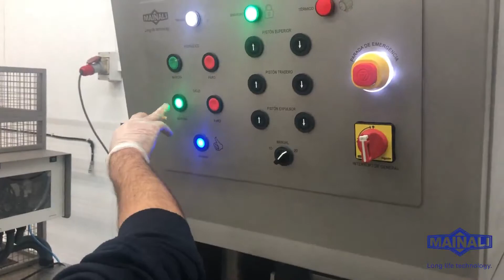2D Press - Customize your pressing / Prensa 2D - Personaliza tu prensado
Mainali has a wide range of customizable presses with different molds that are easy to exchange.

Mainali dispone de una amplia gama de prensas personalizables con diferentes moldes de fácil desmontaje. ¡Contáctanos!